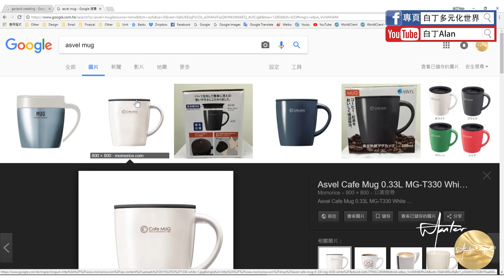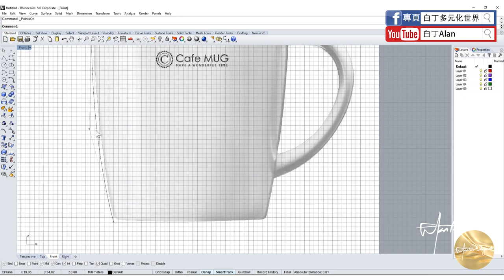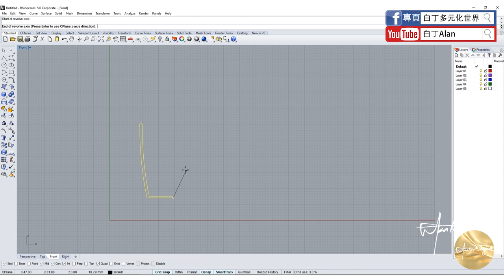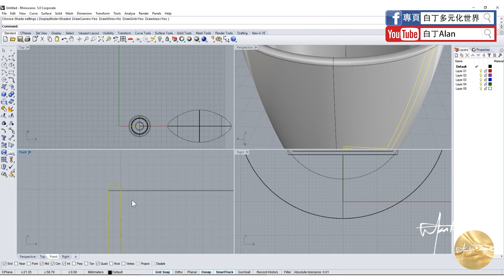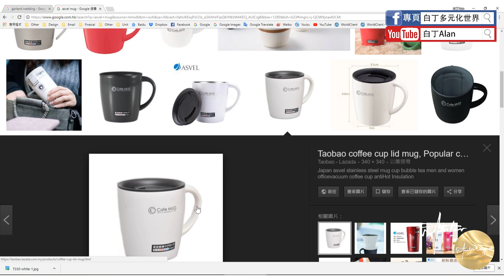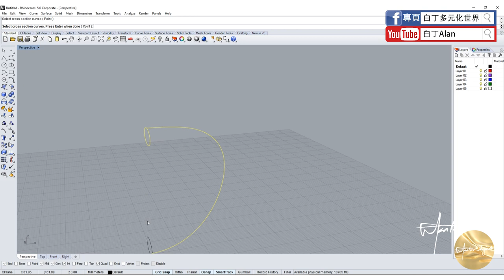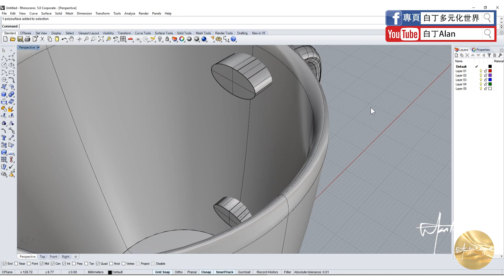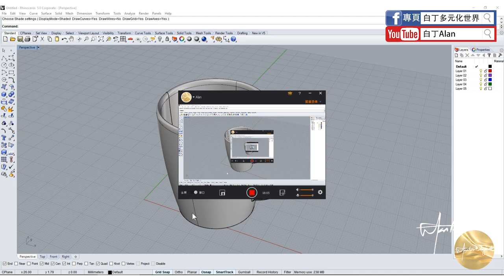Rhino tutorial軟件教學 09 杯子